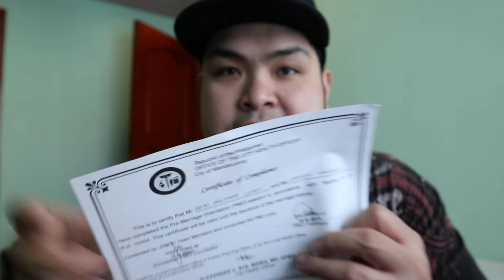Wedding Vlog 1 (part one)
A little info about getting married in Manila...